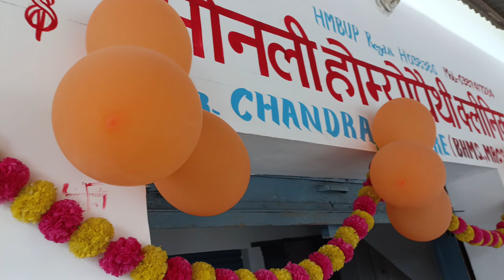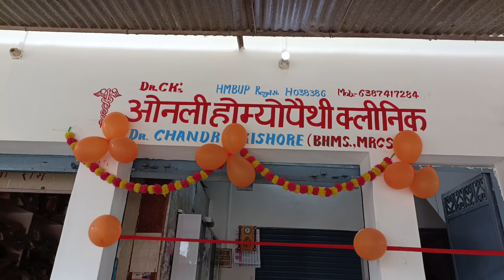पिहानी का पहला Homeopathic Clinic || Pihani, Hardoi || Only Homeopathy Clinic Pihani | Surya kishore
this is inauguration video of first homeopathic clinic in pihani
pihani is a small town located 32 km away from Hardoi
Dr Chandra Kishore opened this homeopathic clinic on 28th August 2022
pihani
hardoi